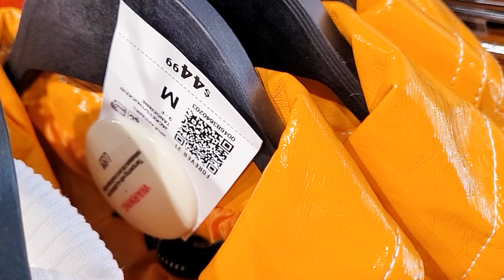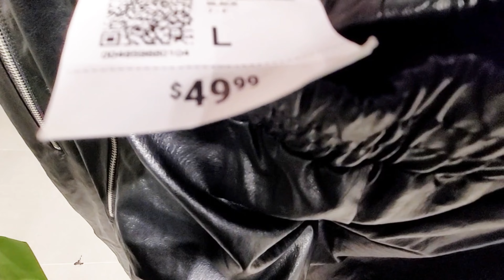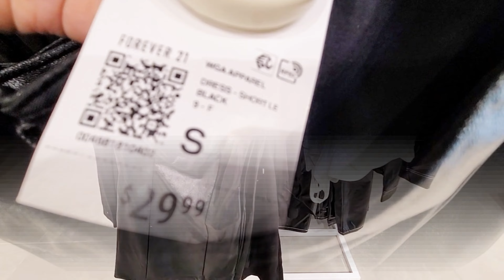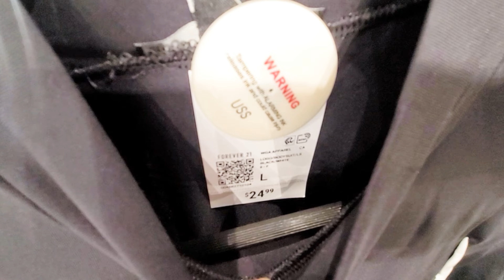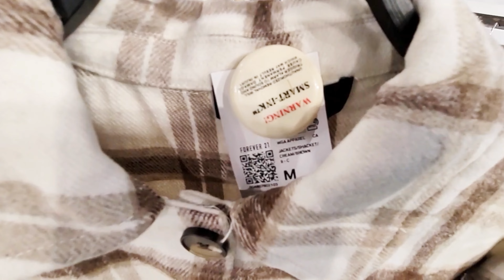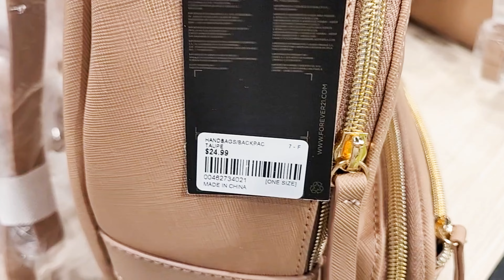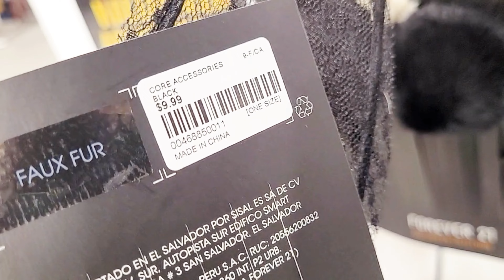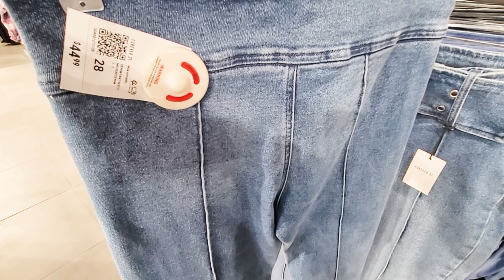FOREVER 21 SHOP WITH ME FALL 2022 CLOTHING BLOUSES JACKETS DRESSES PANTS NEW FINDS!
Shop with me at Forever 21 for women's fall clothing, dresses, jackets, blouses, pants, shoes, purses and more!
More Shop with me Fashion finds!

About my channel:
Ela's Fashion Finds
I like to shop for affordable fashion finds! Come Shop with me / browse with me at my favorite stores - Marshalls, Target, Burlington Coat Factory, TJ Maxx, Walmart and more! Aside from clothing, I'll also be including make-up, beauty, handbags and anything nice I'll find at the stores!